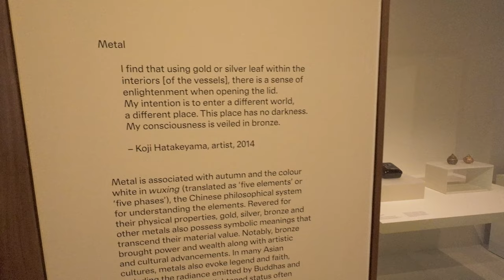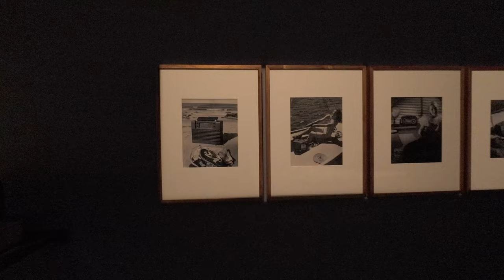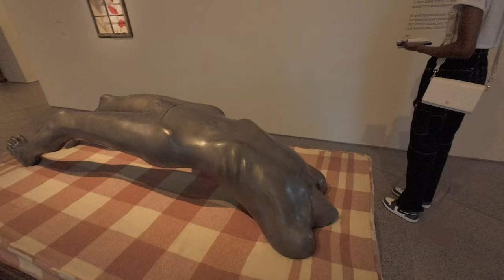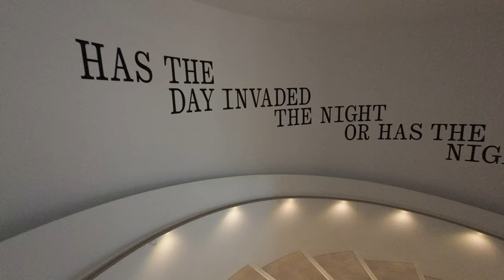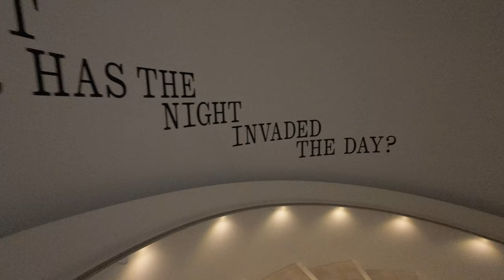Art Museum Walking Tour | 2024 - Sydney, Australia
Art Museum Walking Tour | April 2024

🎥 Timeline:
0:00 South Building
1:45 Historic Artworks
21:25 20th-Century Galleries
25:00 Asian Arts
35:35 North Building
38:10 Making Worlds
44:55 Spirit House
1:02:50 A Louise Bourgeois Exhibition
1:12:07 Viewing Terrace

🌎 Follow me and discover amazing tours

🟥 This video should not be used for any other purpose without permission from Walking and Discovery Tour channel.